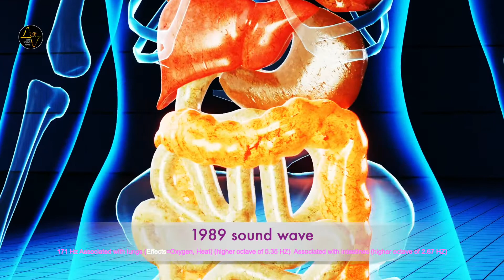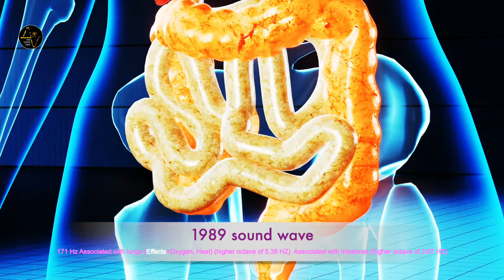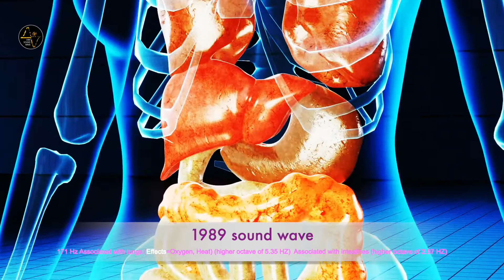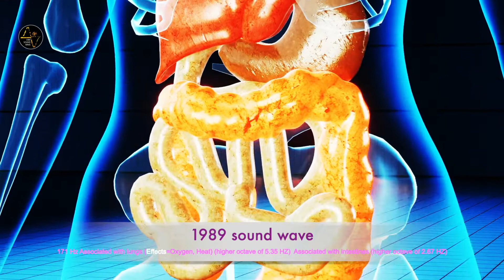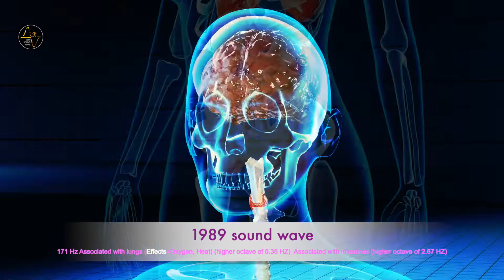171 Hz Associated With Lungs | Oxygen, Heat | 5.35 HZ Associated with Intestines 2.67 HZ | Healing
171 Hz Associated With Lungs | Oxygen, Heat | 5.35 HZ  Associated with Intestines 2.67 HZ | Healing | Binaural Beats by 1989 sound wave